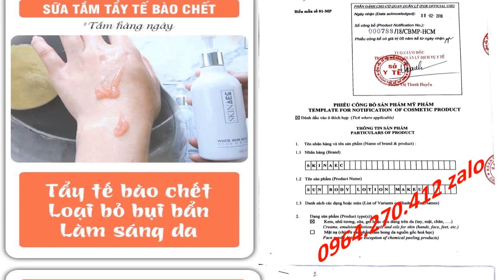cách dưỡng trắng da toàn thân nhanh và hiệu quả Skin AEC 0964270412 Zalo